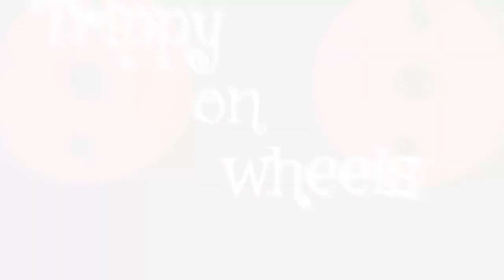Xpulse 200 in Delhi Flood | Water Crossing | Delhi Rain Water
Handle bar foam

Touring Handle bar

if you know about me more So please Follow me on

Cameras and Editing

Action Camera
360 Camera
DSLR Camera
DSLR Prime Lense
DSLR Wide Lense

Audio:
Helmet Lav Mic
Rode Adapter
GoPro Adapter
DSLR Mic
GoPro Mic
Audio Recorder

GoPro Extra batteries and Charger
Additional GoPro Accessories
360 Camera Accessories

Other Accessories:

Primary Tripod
Small Tripod
Studio Light 1